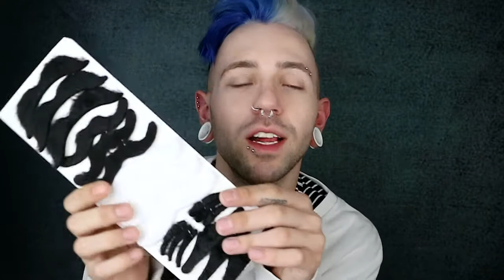OMG! ... ich TESTE verschiedene SCHNURRBÄRTE !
♕ HEEEERE WE GO ♕

✖ MEINE LETZEN VIDEOS ✖

1⃣️
2⃣️
3⃣️

✨MUST HAVES*
Sony Kamera
Maria Nila
Joop Parfum
Loreal Shampoo
Polaroid Kamera
Alien Shirt
Katzen Shirt
Bluetooth Box

❤ SOCIAL MEDIA ❤

xoxo Markus, Max 😘